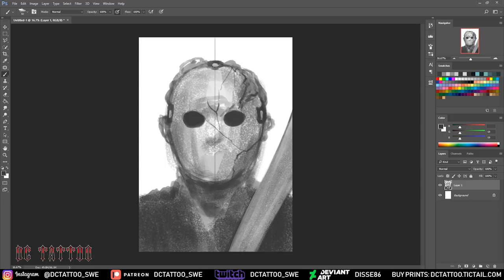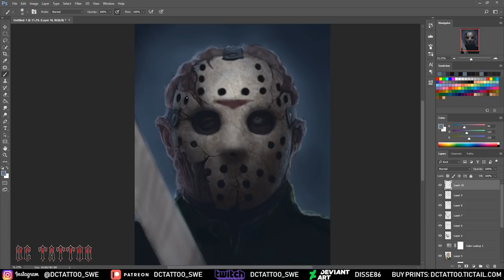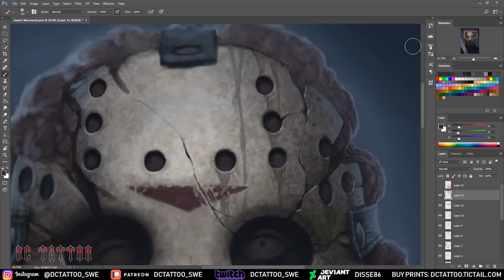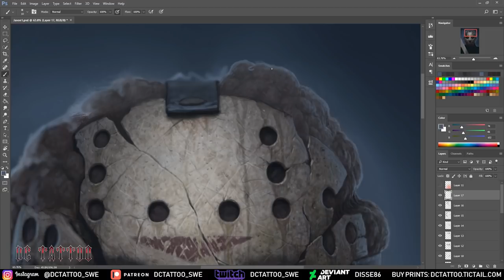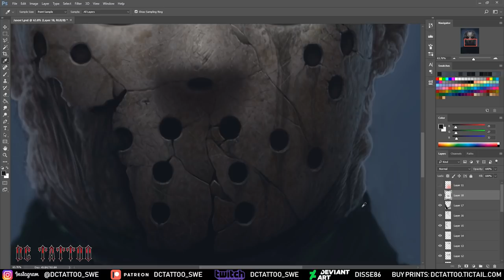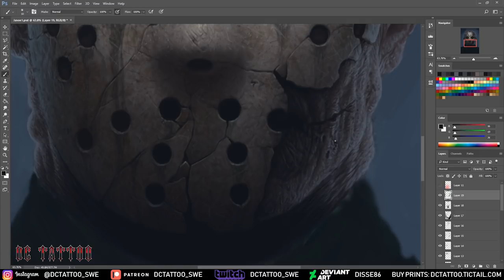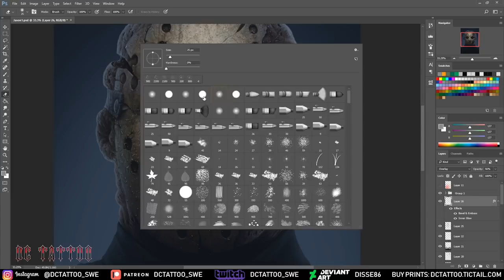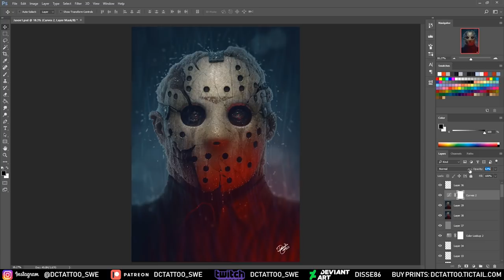Speedpainting - "Jason" (LONG VERSION)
I painted this one to accompany the Leatherface painting. The same red light from below. So I think I'll do more of these. :)

I lost about 30 min of footage when my computer crashed. You can notice it at 12.10 when some details pops in.